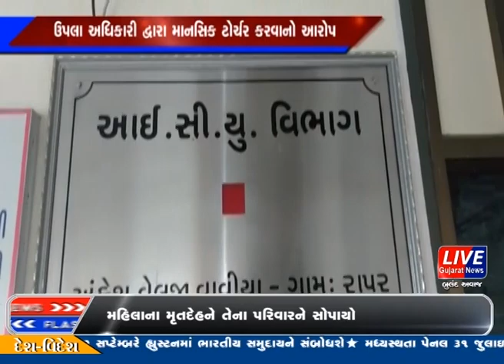ભચાઉ :- ઉપલા અધિકારી દ્વારા માનસિક ટોર્ચરીંગની ફરીયાદ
ભચાઉ તાલુકા ના કટારીયા ગામે આવેલ  મહિલા કર્મચારી હર્ષાબેન આહિર ને તેમના ઉપલા અધિકારી દ્વારા  માનસિક  રીતે  ટ્રોચર કરવામાં આવે છે. તેવી ફરીયાદી તાલુકા જિલ્લા મૂખ્ય અધિકારી કચેરી તેમજ જિલ્લા પંચાયત ખાતે  લેખીતમાં અરજી કરાઈ હતી. પરંતુ અંધ અધિકારી દ્વારા કોઈ પગલાં ના લેતા આખરે આજે  હર્ષાબેન આહિરને ૧૦૮ દ્વારા ભચાઉ આરોગ્ય કેન્દ્ર ખાતે સારવાર અર્થે ખેસડવામાં આવ્યા હતા. જેમાં મહિલા કર્મચારીની હાલત ગંભીર  જણાવતાં  ભચાઉની વાગડ વેલફેર હોસ્પીટલ ખાતે આઇ.સી.યુ વોર્ડમાં રીફર કરવામાં આવ્યા હતા.